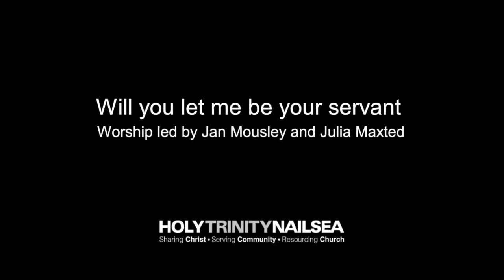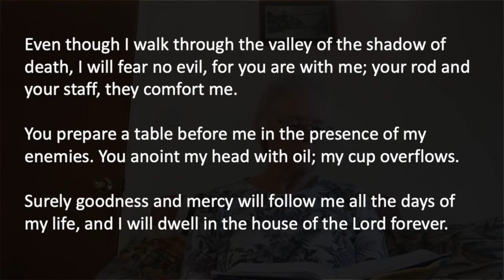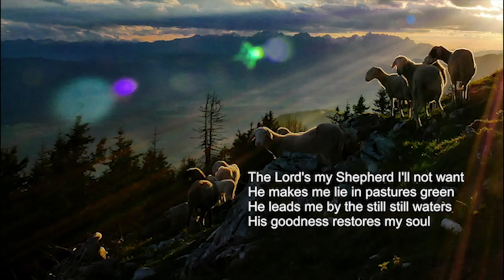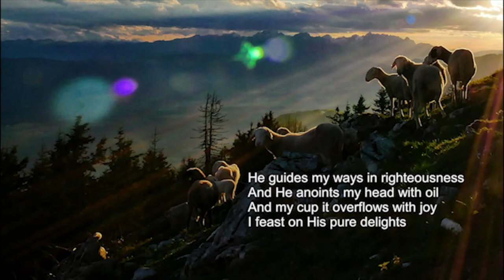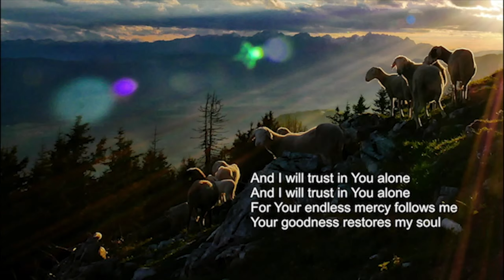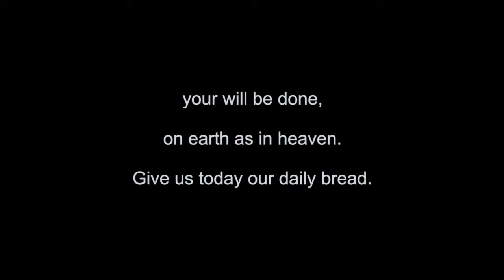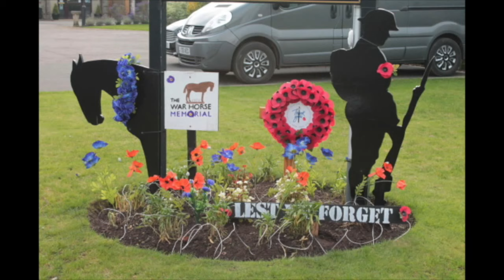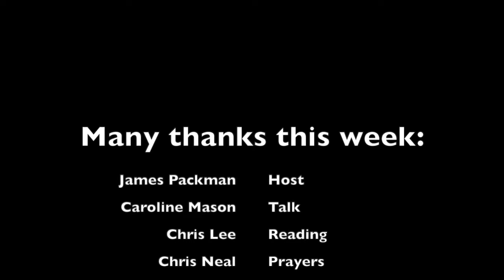Church At Home 15 November